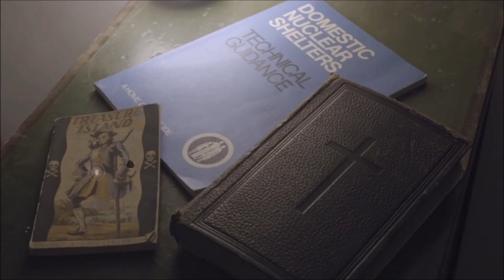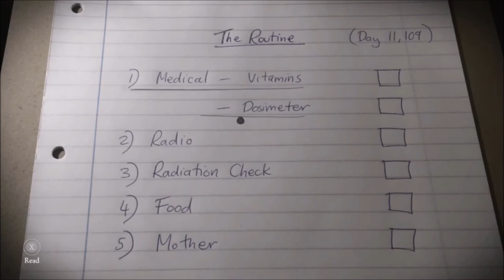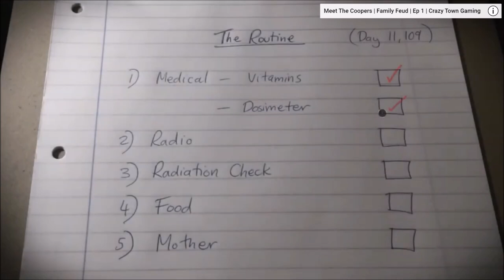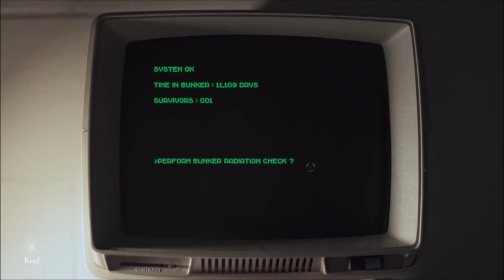Boy Band or Terrorists | Ep 859 | Crazy Town Podcast